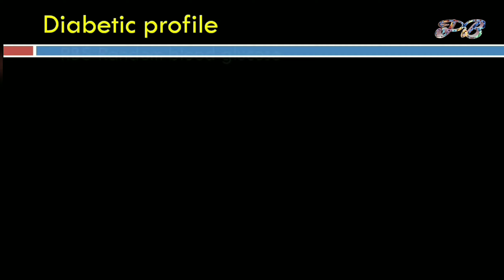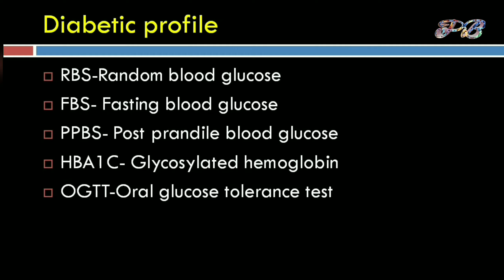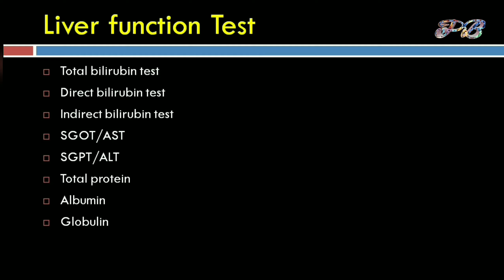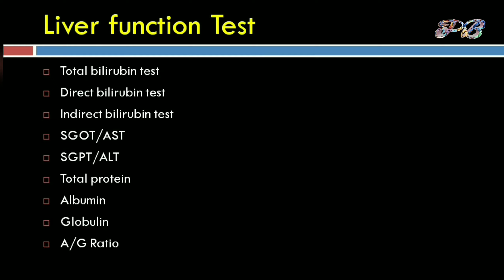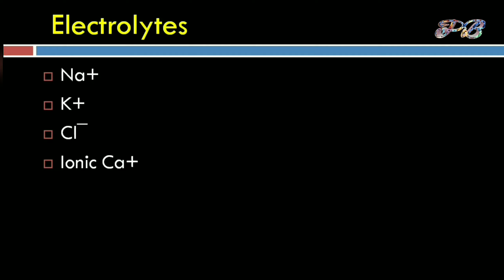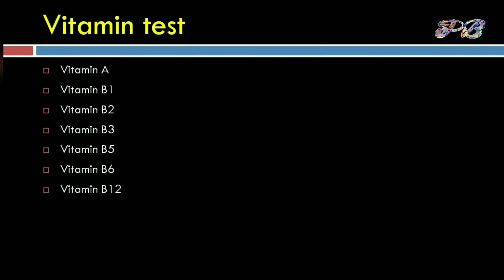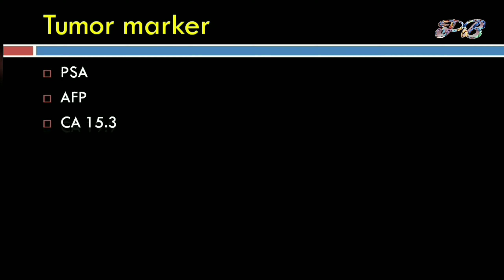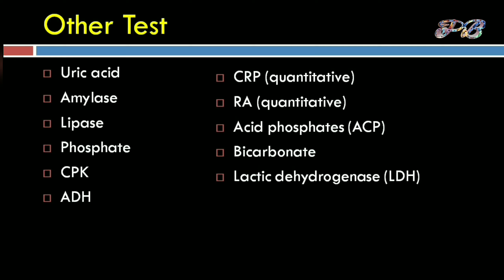Biochemistry test list || Biochemistry profile tests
Hi,
this video is for new students or other who want to know about test list perform in biochemistry section. We are providing Biochemistry profile name with tests.